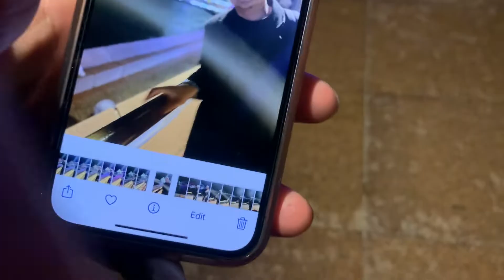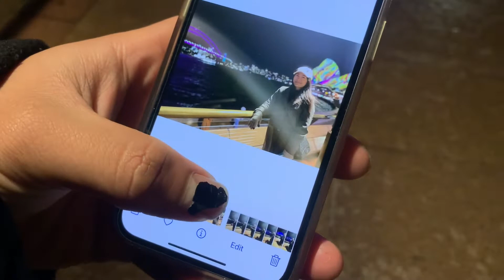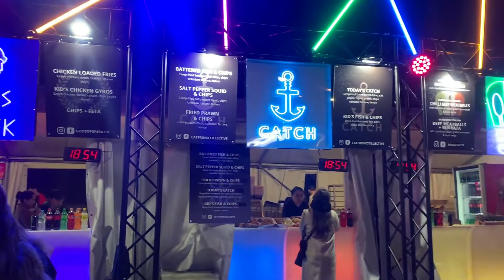Tor Story Ep.11 | เที่ยวงาน Vivid Sydney ครั้งแรก